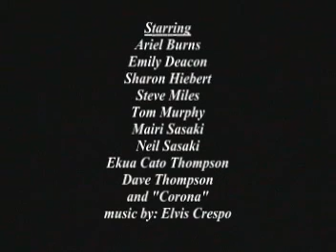Jen & Barry's Wedding Video (edited - final)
The "final" version of Jen & Barry's wedding video.